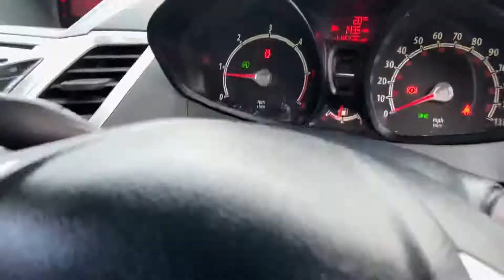Fiesta Zetec S - Modified - NOW SOLD